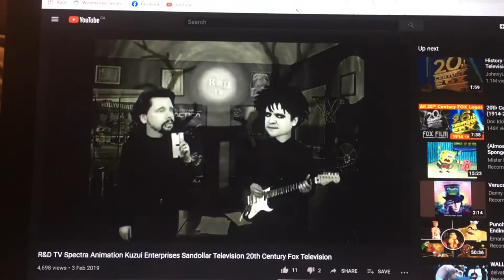Battle Star Galactica R&D Credits (My Version)